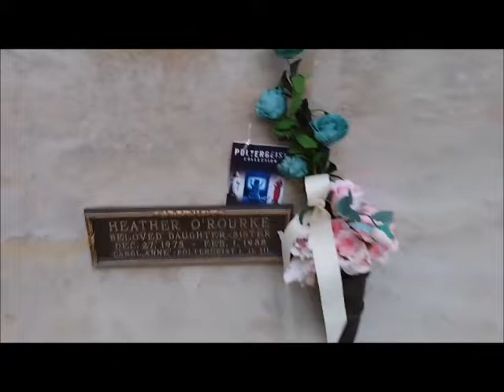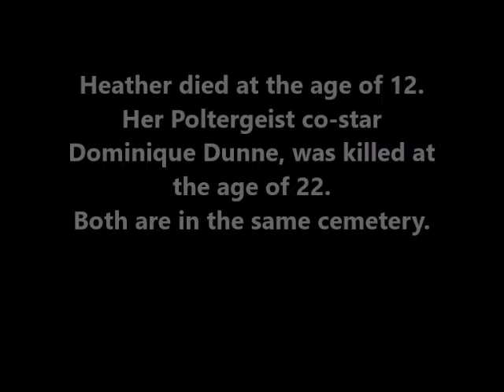The Crypt of Heather O'Rourke - The Girl from Poltergeist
A visit to the crypt of Heather O'Rourke.
The girl from Poltergeist.